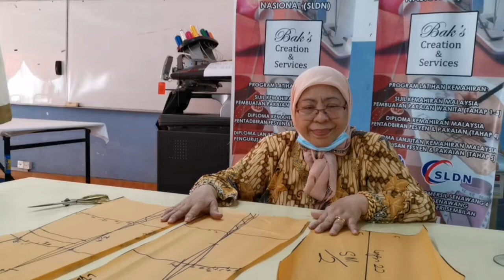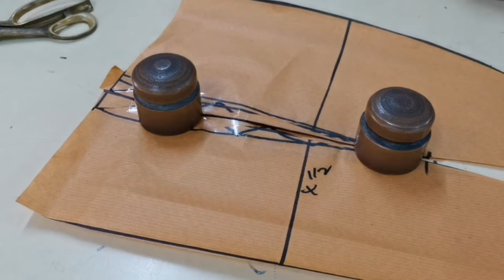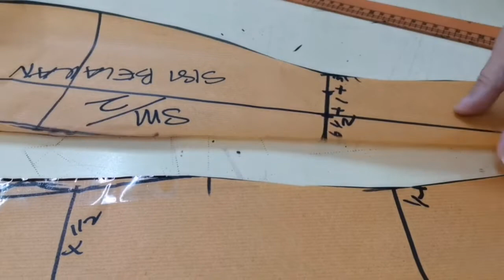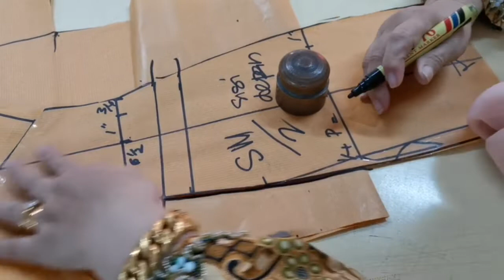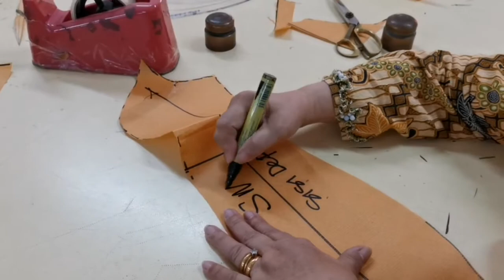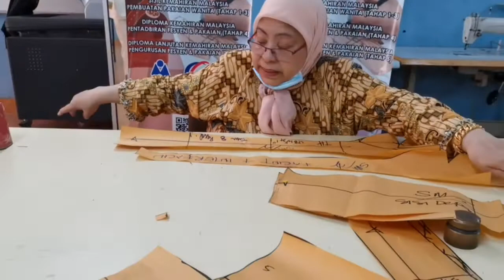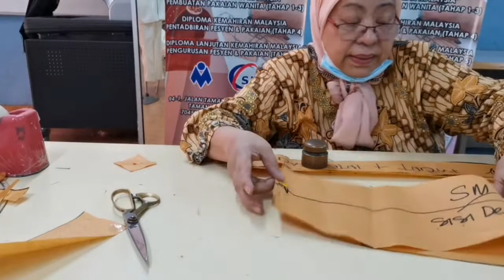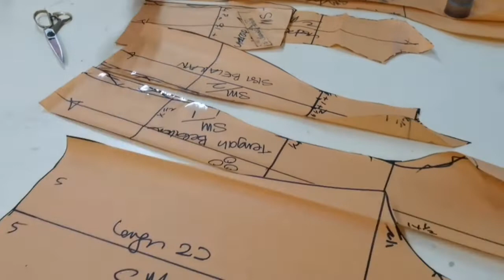T3 C03 04 Menanda Informasi Pola Slashing Method Uniform Nurse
Teknik menanda informasi pola dan slashing method untuk uniform nurse